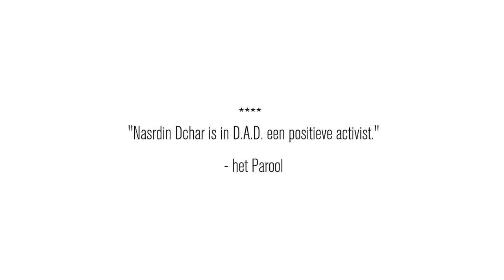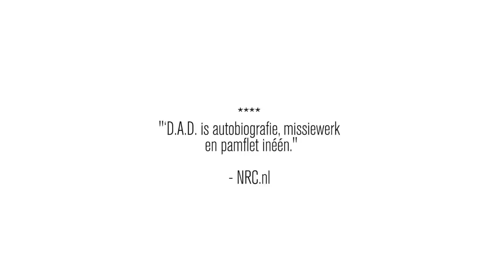Trailer, Nasrdin Dchar, DAD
DAD is Nasrdins meest persoonlijke, urgente en actuele voorstelling tot nu toe. Nasrdin: ‘Mijn bedoeling was om een persoonlijk verhaal te vertellen, over een onderwerp dat mij na aan het hart ligt, op een manier die mensen in hun hoofd én in hun hart zou raken. Met emotie, openhartig en vooral met veel humor. Ik ben er heel trots op dat dat, gezien alle mooie recensies en de overweldigende reacties van mensen die de voorstelling inmiddels hebben gezien, aardig is gelukt!’